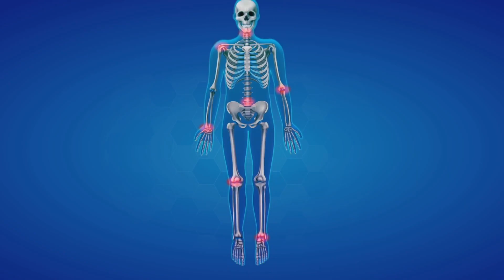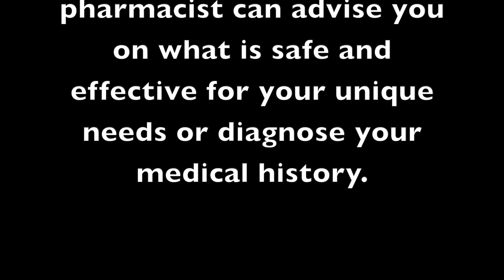Creatine Benefits Beyond Muscle: Brain, Recovery & Aging - Earth Clinic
Discover the full-body benefits of creatine beyond muscle building. In this video, we explore the latest research and real-world uses for this powerful, natural compound.

✅ Supports muscle growth, strength, and performance
✅ Aids in post-workout recovery and reduces soreness
✅ Boosts memory, mental clarity, and cognitive endurance
✅ May reduce inflammation and support healing
✅ Protects brain and nerve cells—studied for Parkinson’s, ALS & more
✅ Helps preserve muscle mass and function after age 50
✅ Speeds up recovery during periods of injury or surgery
✅ Improves insulin sensitivity and glucose metabolism
✅ Safe daily dosages for active and sedentary lifestyles
✅ What to look for in a high-quality creatine (Creapure® explained)
✅ Tips for adding creatine to your daily rountine

Research Creatine products on Amazon